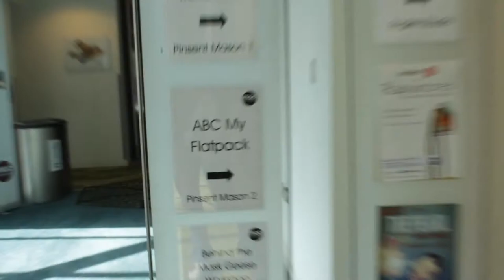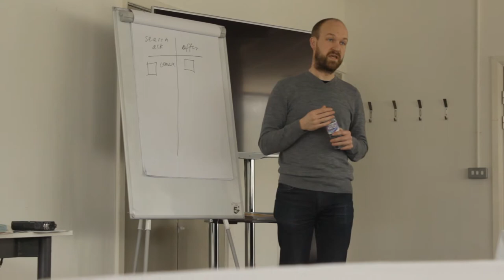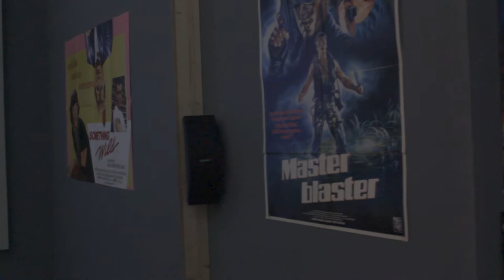My Trip to Birmingham- Flatpack Film Festival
I am back now, from an amazing trip to Birmingham for the Flatpack Film Festival. I thank Queens Film Theatre and FilmHubNI for funding my travel. I got to see parts of the city, and the mac art centre there (which is beautiful! Link below) The festival had all different events across the city, and I got to meet many creaive people, film practitioners and people who run independent cinemas and festivals across the UK (and even some international people!)

For locals, check out Queens Film Theatre Belfast in Northern Ireland